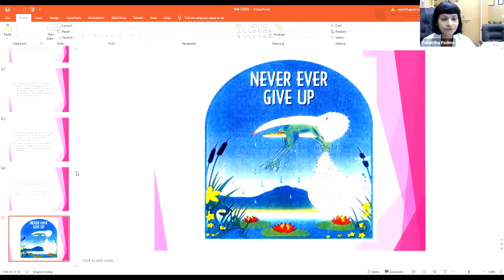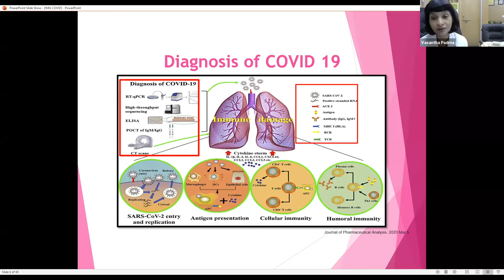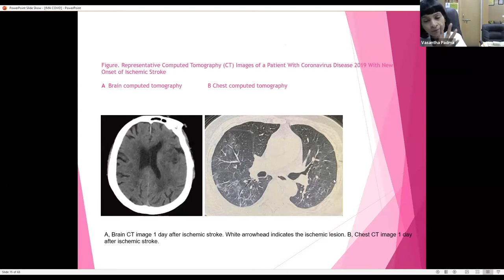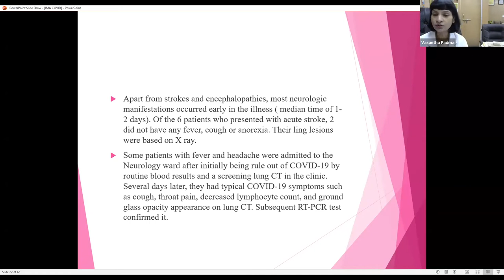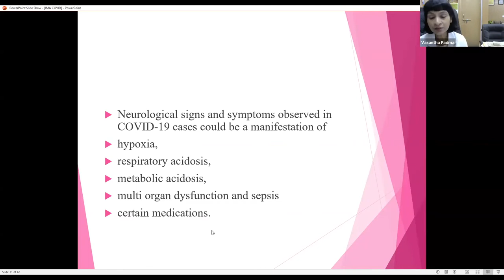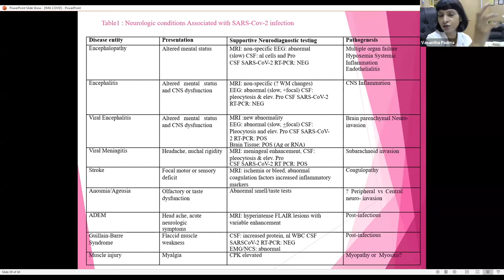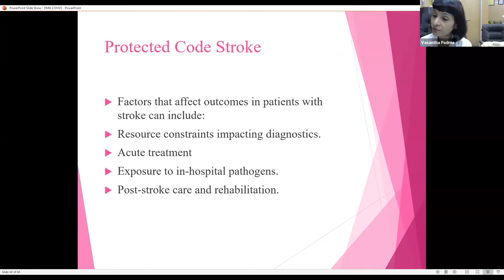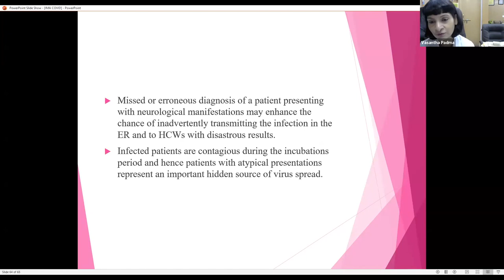COVID and Brain | Dr. M.V. Padma Srivastava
Speaker: Dr. M.V. Padma Srivastava
Head, Department of Neurology, AIIMS, New Delhi

Webinar: Mental Health and Well-being in the Post-Covid World
Concept: Dr. Chakraverti Mahajan
Date: 20 July 2020

Organised by Department of Anthropology in collaboration with Department of Psychology, University of Delhi.

Organizing committee:
Patron: Prof. P.C.Joshi
Convenor: Prof. Nandita Bapu
Co-Convenor: Prof. K.N.Saraswathy
Co-Convenor: Dr. Avitoli G. Zhimo
Organizing Secretary: Dr. Chakraverti Mahajan

Edited by: Dr. Avitoli G. Zhimo
Visual Anthropology Lab